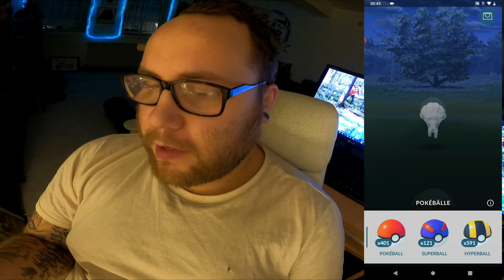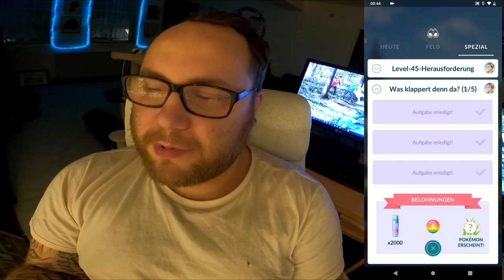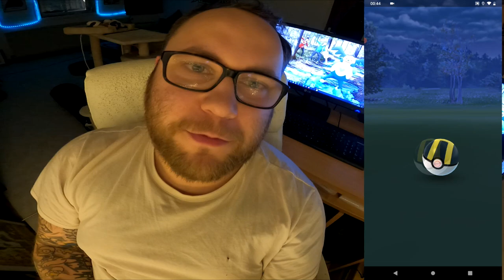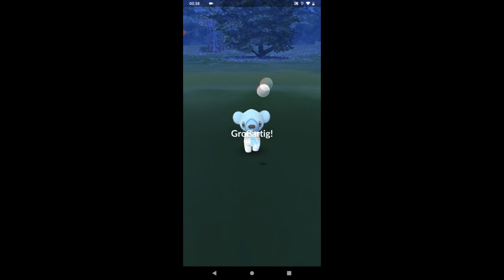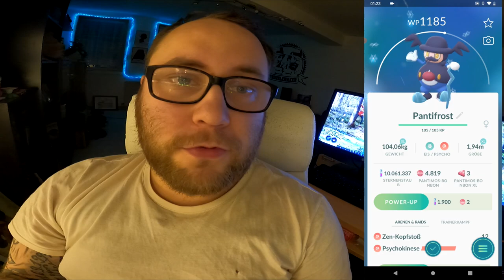Pantifrost : Alle Kapitel + Lösung komplett | Pokémon GO Deutsch # 1127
Es war ein großes Streitthema ... Niantic und seine Geldgier da sie manche Pokemon nur noch gegen Bezahlung ins Spiel zu bringen. Auf der anderen Seite wurde keiner gezwungen es zu kaufen und vllt wird es in Zukunft noch andere Wege geben an Galar Pantimos und Pantifrost zu kommen. Muss man immer alles haben ? Es gab auch die Leute die sagten für 9 Euro ist der Preis gerechtfertigt wegen Medaille, Items und Pose ... Was sagt ihr ? Hat es sich wirlich gelohnt jetzt nachdem alle Aufgaben und Belohnungen bekannt sind und wie gut war euer Pantifrost ?

Viel Spaß